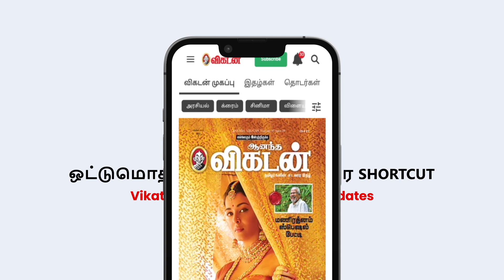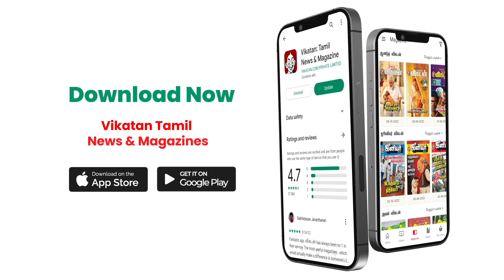கல்யாணத்துக்கப்புறம் sperm வரலையா...இதுவும் ஒரு காரணமா இருக்கலாம்! Dr. Kamaraj |Men Sexual Health|19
Credits:
Host: S; Karthikeyan
Camera: V. Sathish Kumar, Praveen
Edit: Muthukumar
Executive Producer: Santhi Ganesh